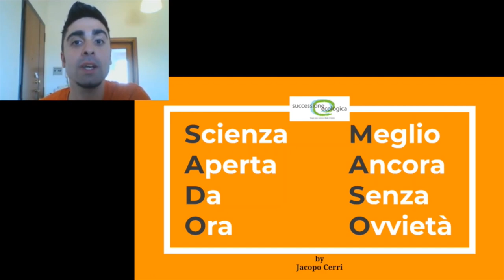MiniCorso Seminario - Scienza Aperta, Da Ora: Meglio Ancora Senza Ovvietà (SADOMASO) - Promo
Jacopo Cerri ci introduce ai concetti dell'Open Science nell'ambito dell'iniziativa promossa da Successione Ecologica - APS acasaconse nell'ambito di iorestoacasa. Info progetto acasaconse al link